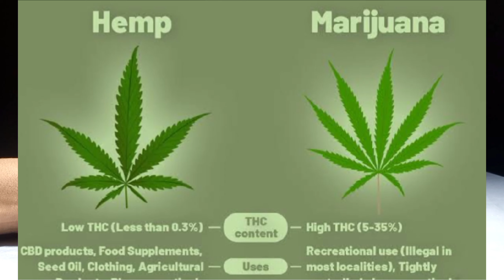Cuban Tobacco by Laverne | توباكو كوبي كوبن لافيرن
This video is about the beautiful, mysterious, dark and smoky fragrance from the house of Laverne the niche fragrance house of Saudi Arabia, perfume unboxing and fragrance review in detail